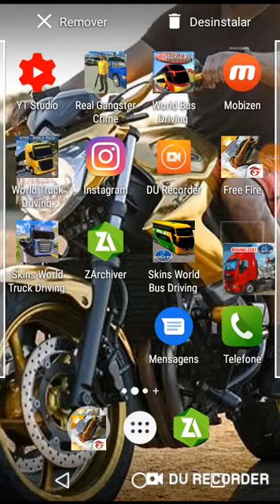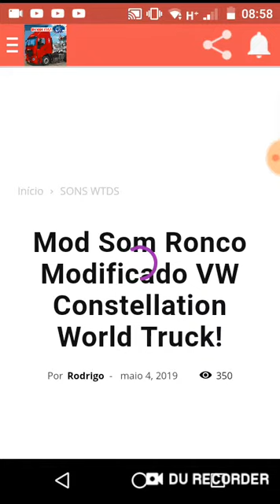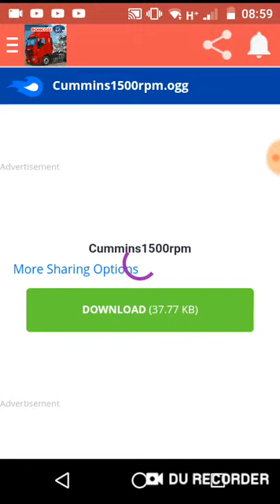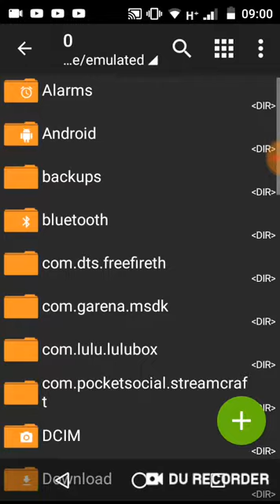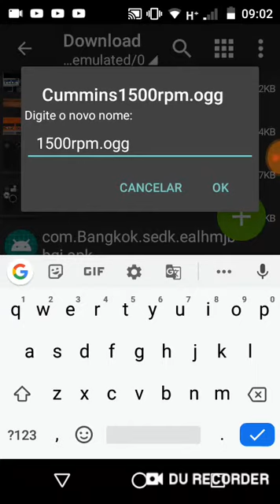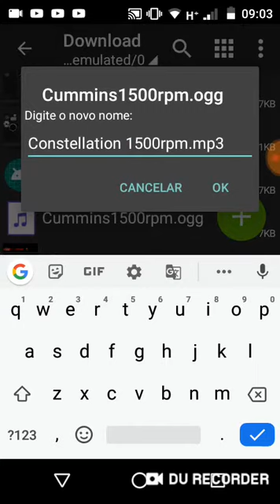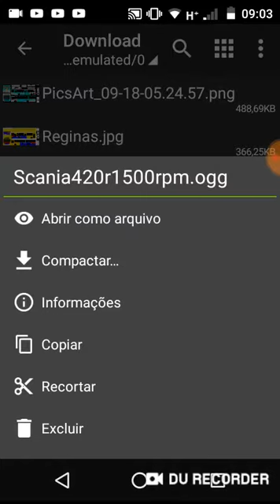Como colocar os novos Paks de som Roncos e Buzinas World Truck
Fala Galera eu desejo um bom domingo para todos . Um forte abraço para todos valeu falou fui

Um bom domingo para todos

Deus ama Você 😘😍